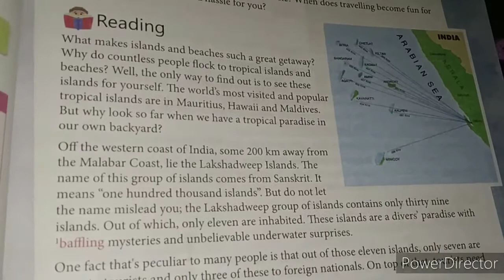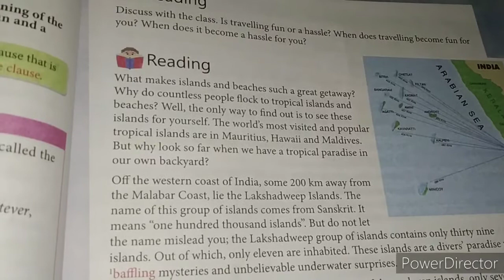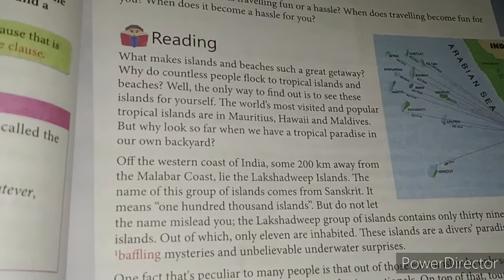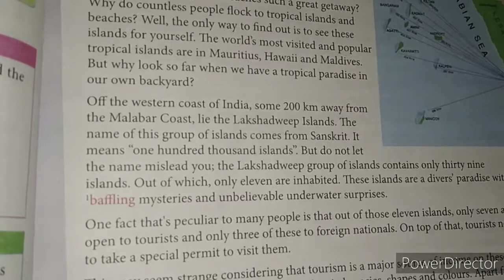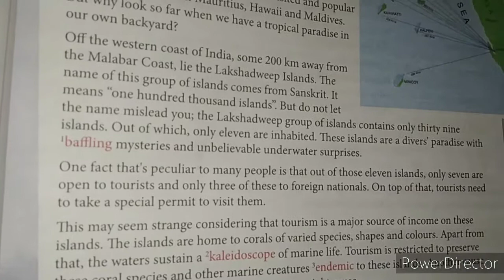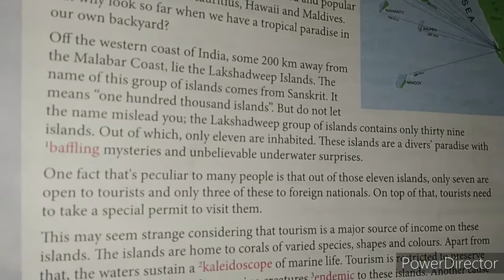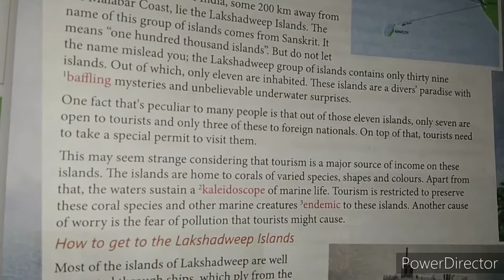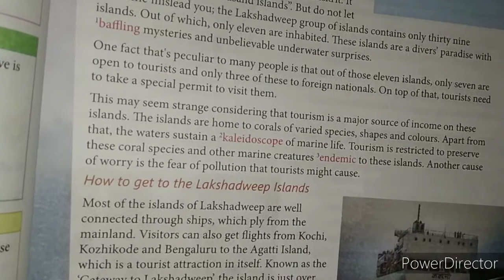Class- 7th LAKSHWADEEP